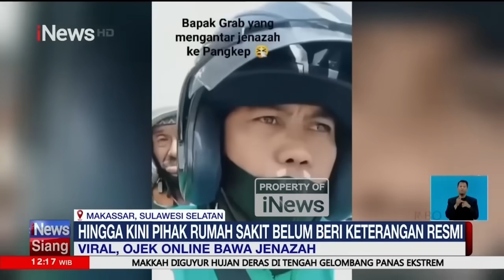Kronologi Ojek Online Bawa Jenazah Bayi dari Makassar ke Pangkep - iNews Siang 18/06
Cucu sang kakek yang meninggal saat baru dilahirkan tersebut kini sudah dimakamkan.

Pengemudi Ojol, Darmawansyah, beberkan kronologi awal mula orderan ojek tersebut.